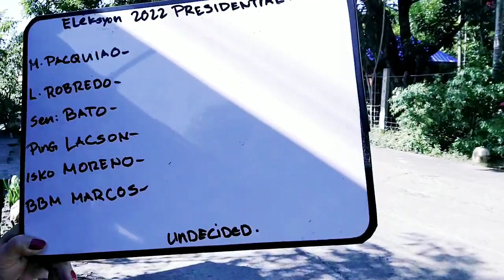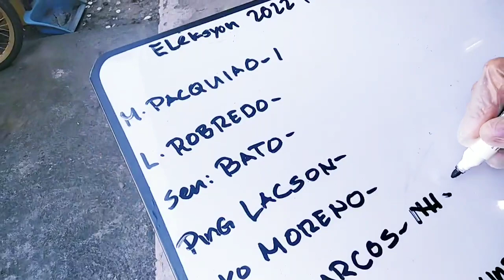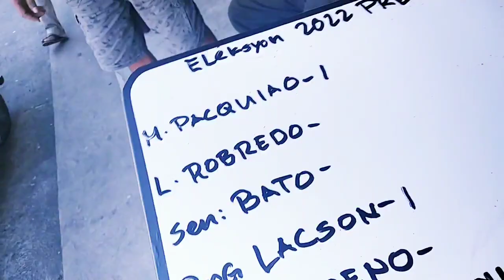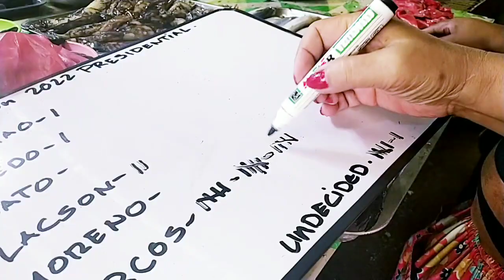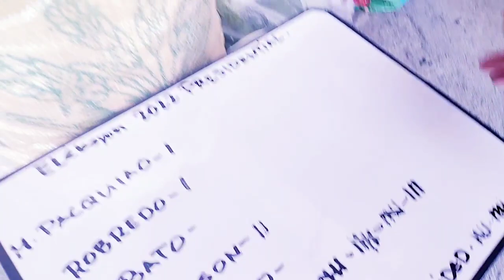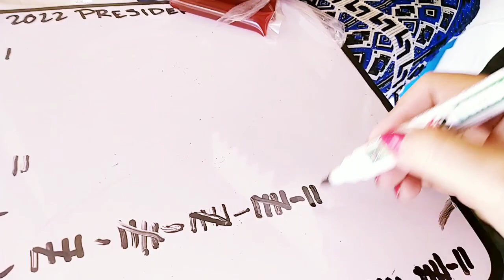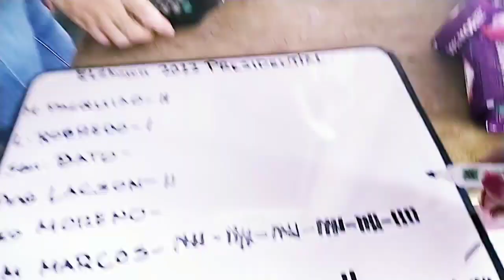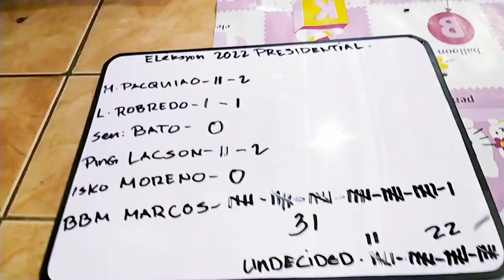KALYE SURVEY, Provincial,Mayantoc, TARLAC.LandSlide BBM ,Tindig Balahibo klaoka!! Part 1.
Kalye Survey Provincial 2022 halalan, ginagawa ko ito ang Pag Survey para malaman ang Pulso ng Mamayang Pilipino. Para naman maiwasan ang pamemeke ng mga taong gahaman sa kapangyarihan sa larangan ng politika at hindi lang po yan ito ay bilang suporta natin kay BBM Or sino man ang gusto nating  maging Pangulo sa darating na halalan. At ito naman ay walang halong pamemeke spagkat taong bayan ang may gusto an kung man ang kanilang iboboto... Legit.. No scripted.. At sariling kuha sa pag vevedio.at boung puso ng taong Bayan ang pumili sa kung sino ang gusto nila.walang sapilitan at maging patas ka sa pag tatanong tulad sa ginawa ng ibang Vloger sa Kalye Survey sa ibat ibang panig ng Pilipinas.. Maraming Salamat po sa panonood at see you sa susunod kong Vedio.. GOD BLESS US ALL and GOD BLESS PHILIPPINES🇵🇭🙏❤️